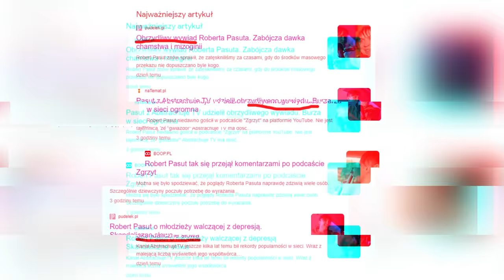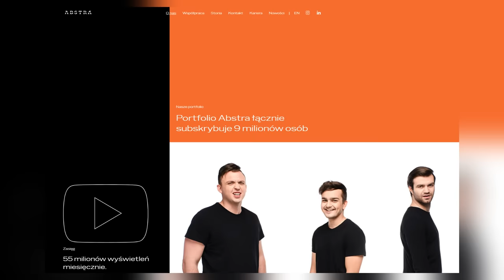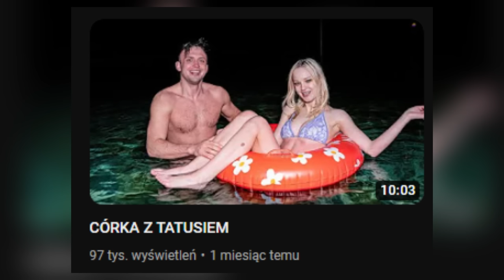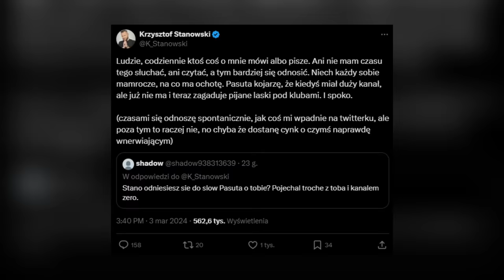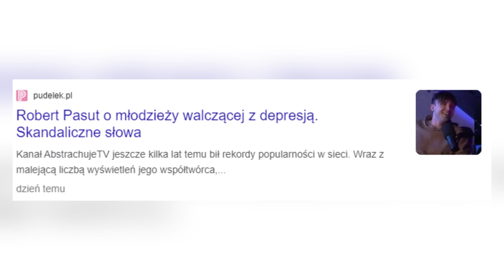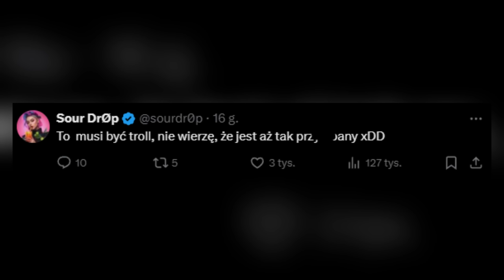CZY TO KONIEC PASUTA? „OBRZYDLIWY” WYWIAD I AFERA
Robert Pasut udzielił bardzo kontrowersyjnego wywiadu w podcaście Zgrzyt prowadzonym przez Gimpera i Revo.

00:00 Ogromne kontrowersje wokół Pasuta
00:44 Robert Pasut już raz upadał
01:40 Szansa na nowy początek
02:39 Nowy, kontrowersyjny format
04:11 Spięcie ze Stanowskim
05:11 „Obrzydliwe i skandaliczne” wypowiedzi Pasuta
05:33 Pasut o kobietach powyżej 22 roku życia
06:26 Pasut o problemach psychicznych i lekach